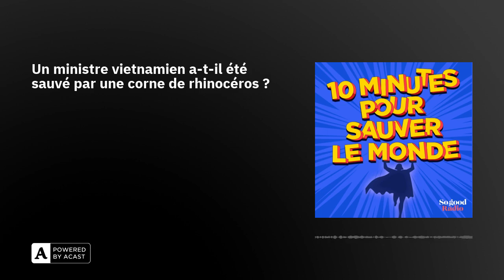Un ministre vietnamien a-t-il été sauvé par une corne de rhinocéros ?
Souriez, voici l'actu qui redonne foi en l'humanité. La population de rhinocéros africains vient d’augmenter de 5% en un an, passant de 22 000 à 23 000 individus. C'est la première fois en dix ans qu'une telle hausse est enregistrée selon l'Union Internationale pour la Conservation de la Nature. Un résultat inespéré vu l'ampleur du braconnage, les cornes de rhinocéros ayant la réputation d'avoir des effets prétendument vertueux en médecine traditionnelle. La croyance est si forte qu’au Vietnam, un membre du gouvernement avait affirmé guérir de son cancer grâce à la kératine d’une corne de rhino. Une intox lourde de conséquences...

Cette actu est tirée de 10 minutes pour sauver le monde, la quotidienne info de So good Radio.